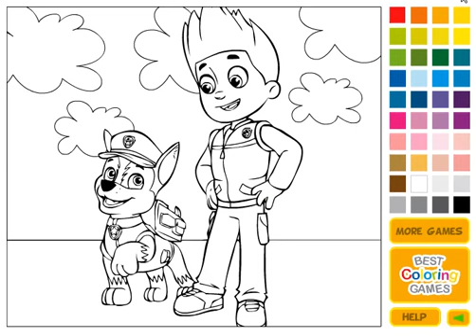Щенячий патруль: Рисовать Гонщика и Райдера (PAW Patrol Chase and Ryder 2)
Играйте в игру "Щенячий патруль: Гонщик и Райдер " на нашем сайте